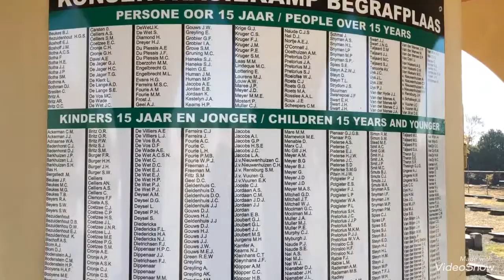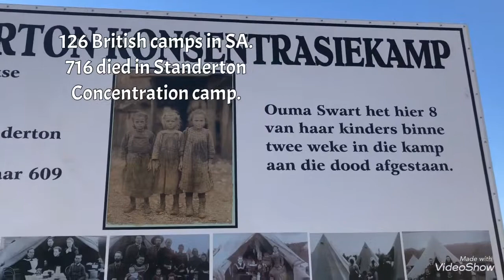Remembering | Vlog | Our Crazy Life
Hi friends,

Today’s vlog is mainly in Afrikaans, but there is a short explanation as to what we did in English.